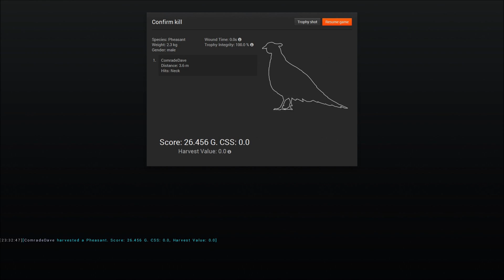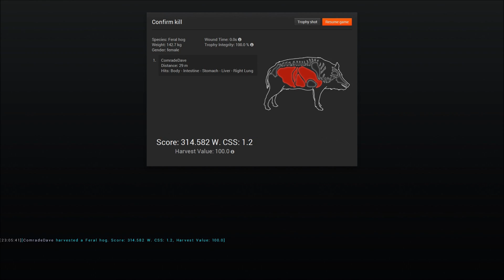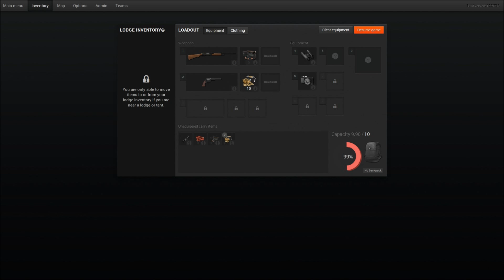theHunter: Huntin' like hillbillies with RedReloadedHD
Fun fact: Pheasants can kill up to 14 times their own bodyweight in corpses.